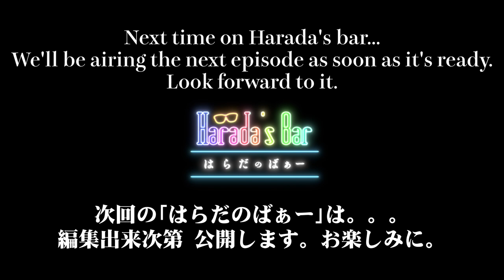Summer Break Special | Planning and Casting Meeting: Ep. 1 | Harada's Bar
The Summer Break Special: Planning and Casting Meeting is here!
Ep. 1 is now out, sit back and relax.
🏢Supported by NetApp（ネットアップ）

This episode is supported by NetApp, a company committed to the growth of the games industry. It provides game developers the necessary cloud environment to process large amounts of data efficiently.

Watch Katsuhiro Harada chat about the past, present, & future of the gaming industry and the evolution of technology in this 10 min summary of Harada’s Bar 75 min New Year’s Special

✒Harada's Bar（はらだのばぁー）Twitter